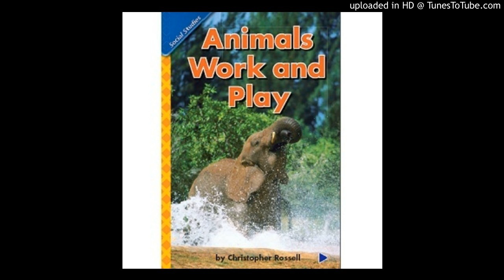04_CLLR_K.1.5_Animals Work and Play